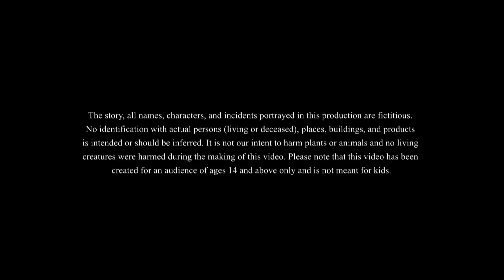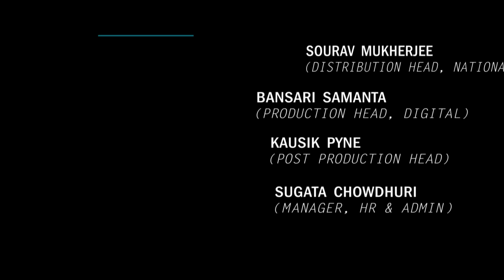Kailasher Churir Day | কৈলাশের চুরির দায় | ADHMONIR NOTUN GOLPO || THAKURMAR JHULI BANGLA CARTOON🤣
Kailasher Churir Day || কৈলাশের চুরির দায় || চোর ধরার নতুন কৌশল || ADHMONIR NOTUN GOLPO || THAKURMAR JHULI BANGLA CARTOON🤣

কৈলাশের উপর চুরির দায় পড়েছে । কৈলাশ কি পারবে নিজেকে নির্দোষ প্রমান করতে ?

Kailash was blamed for the theft. Can Kailash prove himself innocent?

Kailasher Churir Day is the new story of ADHMONI KOILASH Series in Bengali. This story is conceived by ‘Ssoftoons’. New Bengali story of PETUK SIROMONI in our Thakurmar jhuli cartoon. This story is in the new story of our Thakurmar jhuli series.

Ssoftoons Bangla